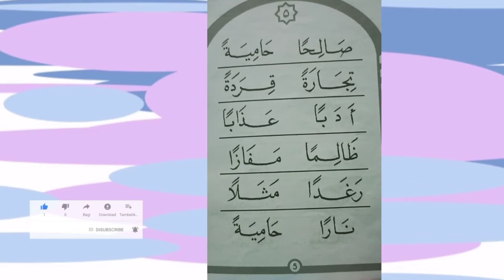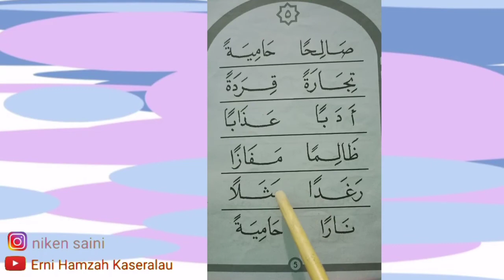Belajar mengaji kibar B Halaman 5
Sekolah kreatif SD Muhammadiyah 2 Bontang